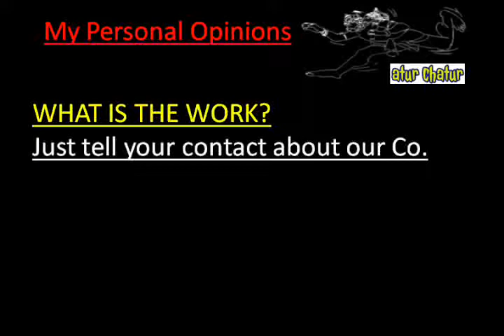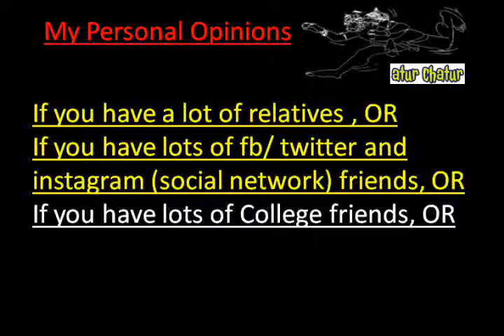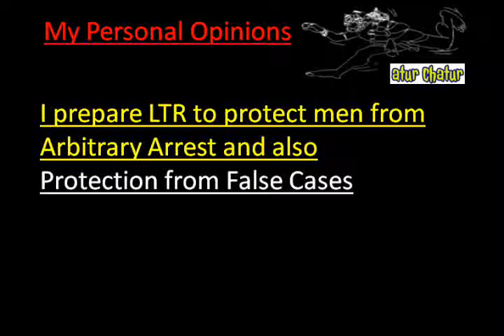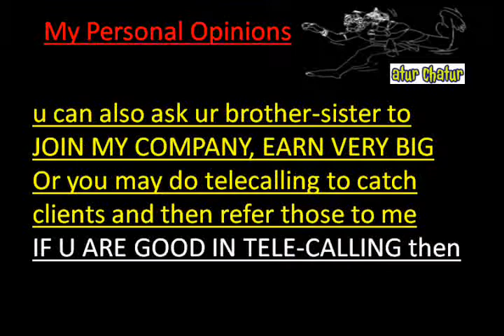मेरी कंपनी में काम करो और घर बैठे 10,000 महीना कमाओ Amritsar Work from Home Job